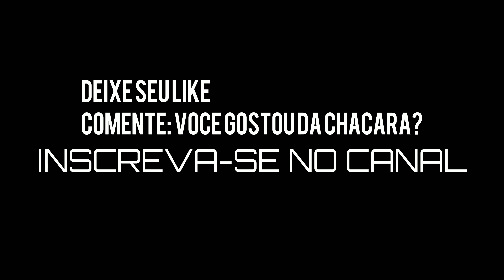( VENDIDO ) CHÁCARA 1HA COM RIACHO CASA MOBILIADA FIBRA ÓTICA POMAR E ALGUNS ANIMAIS R$ 75 MIL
( VENDIDO )

*  R$ 75.000,00 porteira fechada, móveis e alguns animais ( dois porcos ) ou

*  R$ 70.000,00 só a chácara com a casa sem móveis

*  Darlei Souza - CRECI/RS 51.901F

*  Vende-se chácara no Caraá no Rio Grande do Sul;

*  Mede um hectare ou 10.000m² ou 25x400m;

*  Possui lindo e limpo riacho na frente, na divisa do terreno à Leste;

*  Possui diversas árvores frutíferas, muita bergamota;

*  Diversas árvores nativas , de sombra;

*  Terra férfil, produz todo tipo de frutas e hortaliças;

*  Terra de morro com pouca pedra, quase toda com terra de roça,

quase sem mato, um pouco de capoeira/quiçaça;

*  Possui rede elétrica, internet por fibra ótica e água encanada;

*  Fica à uns 4,5 km do centro do Caraá;

*  Possibilidade de fazer escritura pública;

*  Possui um galinheiro sem galinhas;

*  Possui uma casa de madeira de uns 30m² com dois quartos,

cozinha e um banheiro de alvenaria;

*  Opção de comprar com os  móveis  e dois porcos no chiqueiro;

*  Tratar com Darlei Souza (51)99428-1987